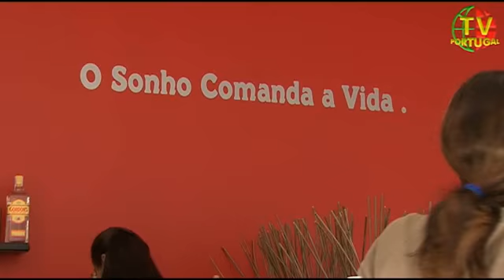Academia Sénior da Cruz Vermelha Portuguesa - Cascais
Inauguração das Instalações da Academia Sénior da Cruz Vermelha Portuguesa, no âmbito do seu 10º. Aniversário, estiveram presentes entre outras individualidades, Carlos Carreiras, Presidente da Câmara Municipal de Cascais, Pedro Mota Soares, Ministro da Solidariedade e Segurança Social, Pedro Morais Soares, Presidente da Junta de Freguesia de Cascais, Maria Barroso, Ex- Presidente da Cruz Vermelha e o actual Presidente, Luís Eduardo da Silva Barbosa.
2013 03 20